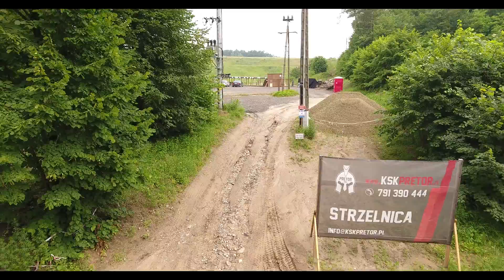Strzelnica KSK PRETOR - Zapraszamy!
Jesteśmy zarejestrowaną niepubliczną placówką kształcenia ustawicznego - w naszych szeregach skupiamy kadrę instruktorską i trenerską z wieloletnim doświadczeniem w służbach mundurowych. Prowadzimy szkolenia dla dzieci, młodzieży i dorosłych w zakresie strzelectwa sportowego, dynamicznego oraz bojowego.Posiadamy licencje na broń automatyczną, własną strzelnicę i sklep z bronią.
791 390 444